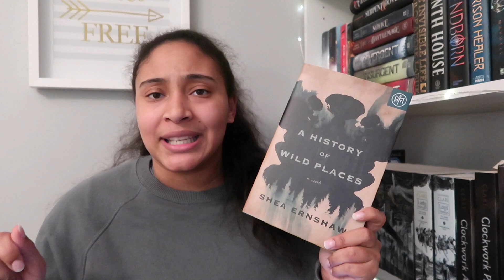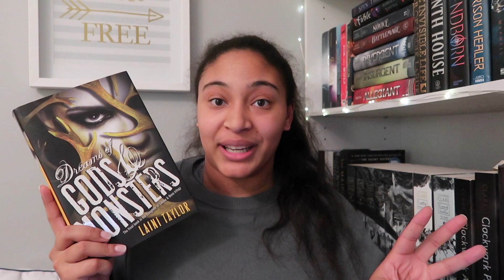january tbr ✨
•A History of Wild Places
• A Touch of Darkness
•Serpent and Dove
•Dreams of Gods and Monsters
•All Rhodes Lead Here

⭑Booked Since the 90s Bookclub Information ⭑
⭑Co-Hosts ⭑
      ⭑LIVE SHOW: TBA